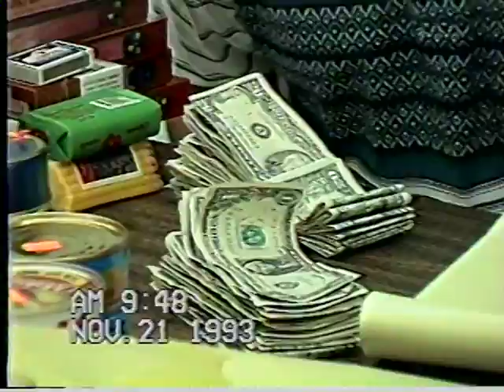KHMER NEW YEAR IN HOLLAND MICHIGAN USA 1997 #2